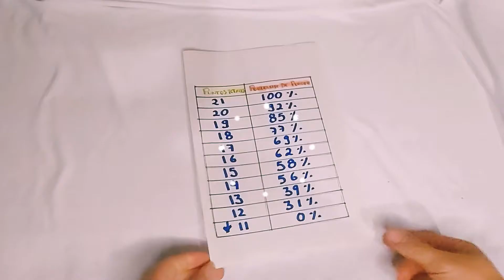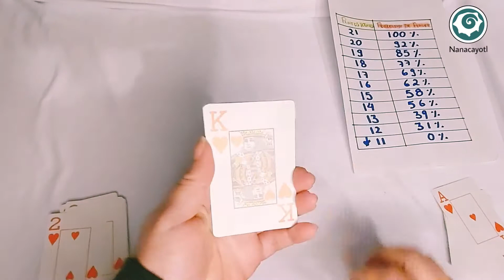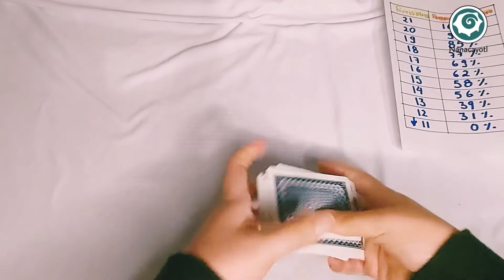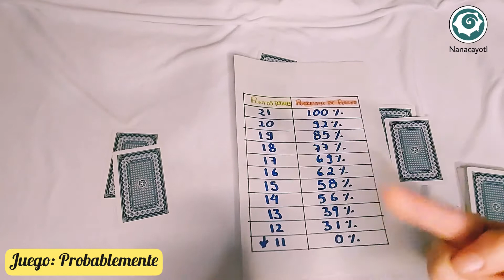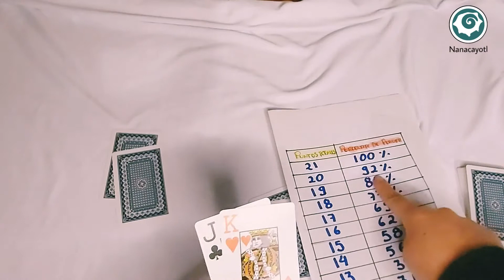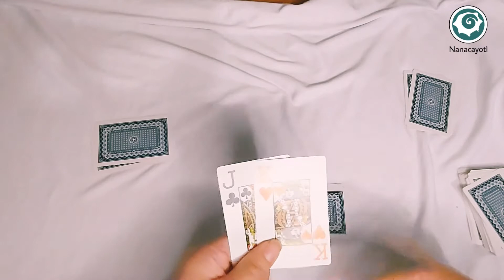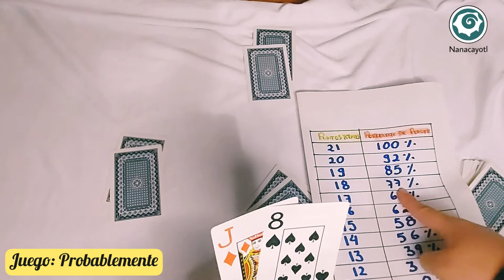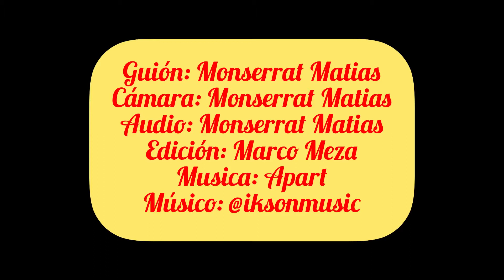Probablemente - Guelaguetza matemática 2020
Monserrat Guadalupe Matías Pérez

MATERIALES:
Cartas de poker.
Una baraja inglesa completa.
Una hoja impresa y enmicada.